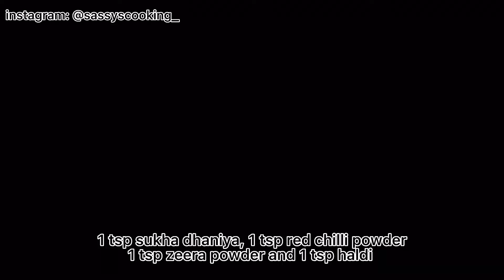Handi Gosht (Bakra Eid Special) | Sassy’s Cooking